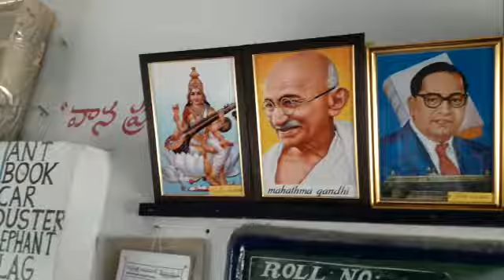Mpps mandapalli h.w rajampet mandal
Bhasha sangam urdu